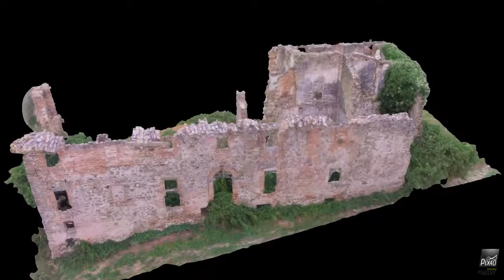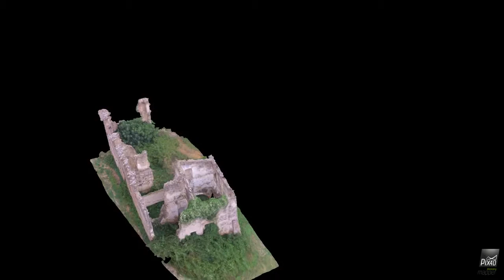Rilievo aereo mediante Dji Phantom 3, 98 foto.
Deruta